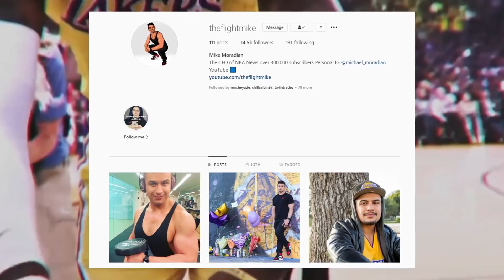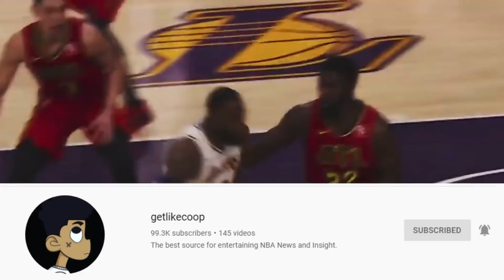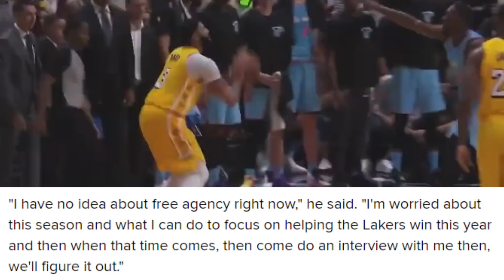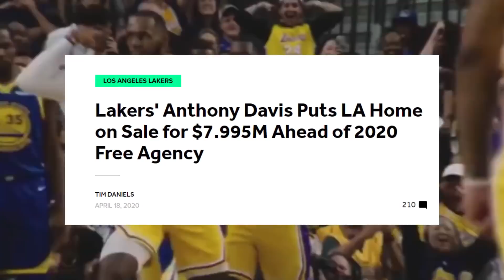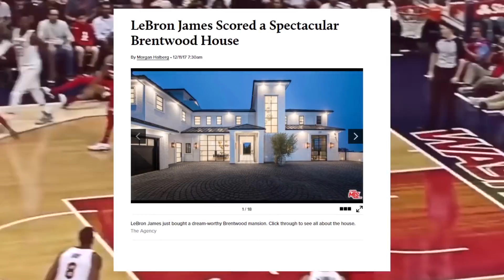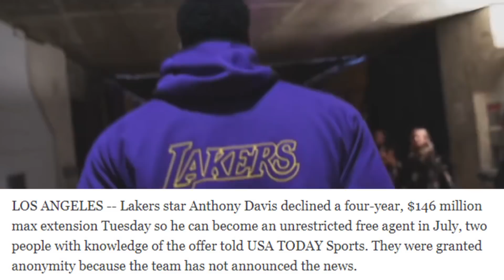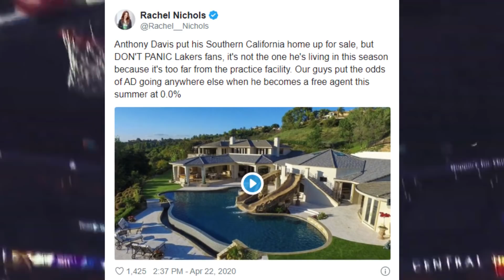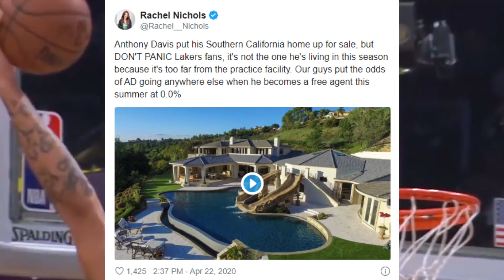The REAL Reason Why Anthony Davis SOLD his Los Angeles Home (FT. Lakers, LeBron James)